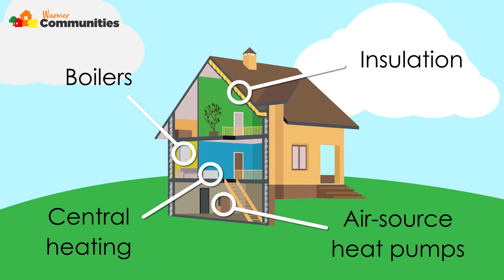Warmer Communities - For A Happier, Healthier Home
New to Carlisle and Cumbria, Warmer Communities is a not for profit, Community Interest Group working with Carlisle City Council and Homelife Carlisle on the Warmer Communities Carlisle scheme to provide free energy advice and access to funding for heating and insulation measures to help residents improve their home heating and lower their energy bills.